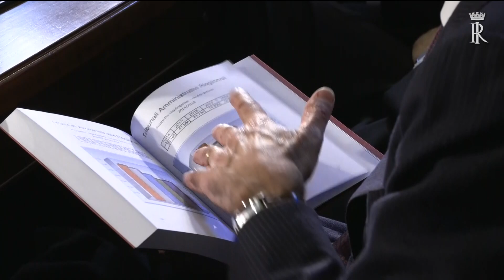Mattarella all'inaugurazione dell’Anno Giudiziario del Consiglio di Stato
Il Presidente della Repubblica Sergio Mattarella è intervenuto alla cerimonia di inaugurazione dell’Anno Giudiziario del Consiglio di Stato e di insediamento del nuovo Presidente, Filippo Patroni Griffi. Dopo l’intervento del Presidente del Consiglio dei Ministri, Giuseppe Conte, il Presidente Patroni Griffi ha presentato la Relazione sull’attività della Giustizia Amministrativa.